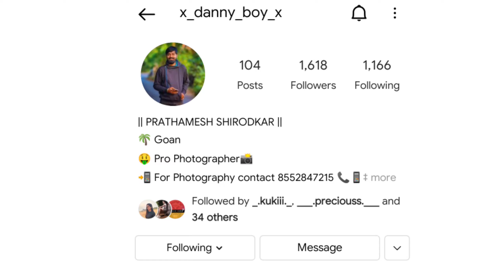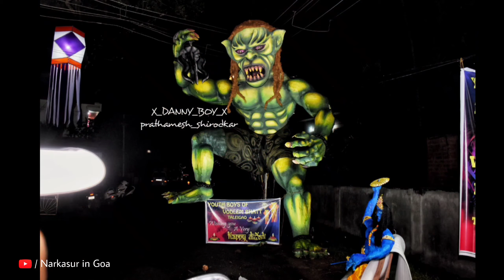Narkasur in Goa 2021 | Photos by x_danny_boy_x Photography | Bestest Narkasur of Goa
All Narkasur photos by Prathamesh Shirodkar know as x_danny_boy_x.
All Narkasur photos are in very professional.

Get him here

Contact him to get photos of yours on any functions